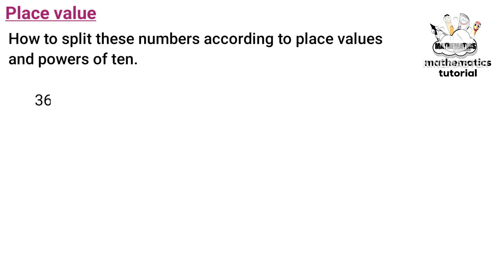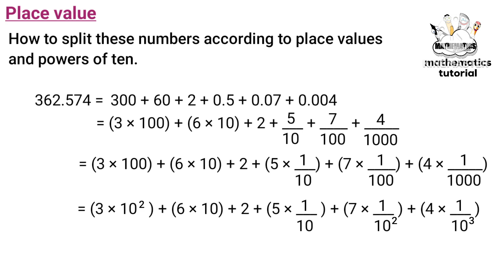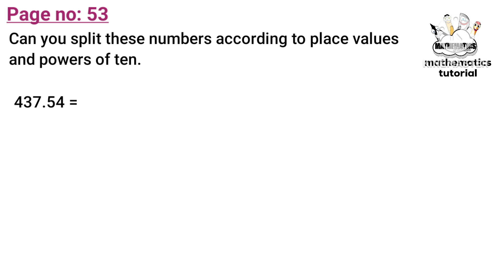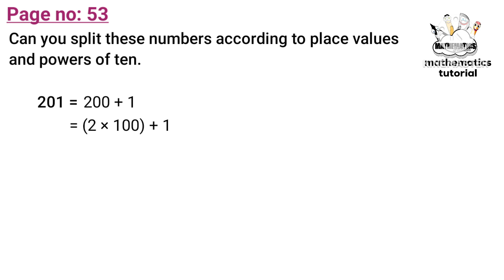class 7 maths chapter 4 repeated multiplication page 53 kerala syllabus part 3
1) repeated multiplication class 7 kerala syllabus
2) repeated multiplication class 7 activities
3) class 7 maths repeated multiplication
4) repeated multiplication class 7 maths
5) class 7 maths repeated multiplication page 53
6) class 7 maths chapter 4 repeated multiplication page 53